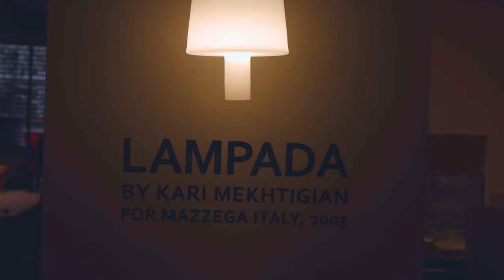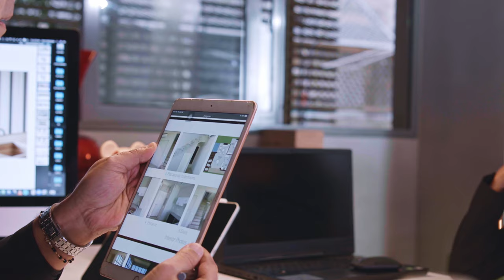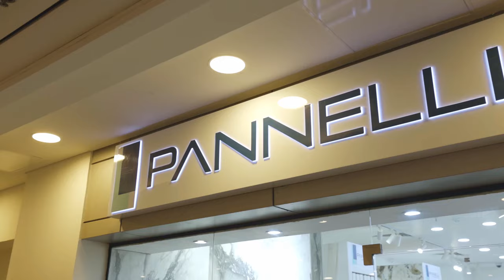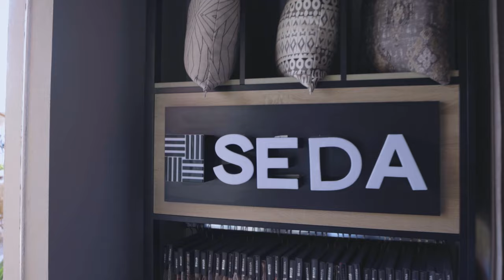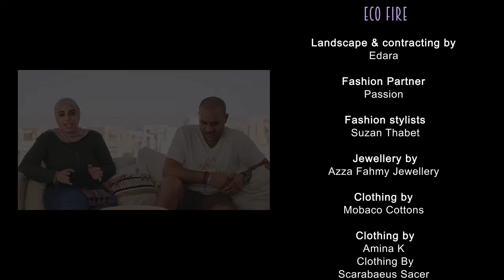DESIGN.TO.GOUNA EPISODE 6: RECEPTION PART I